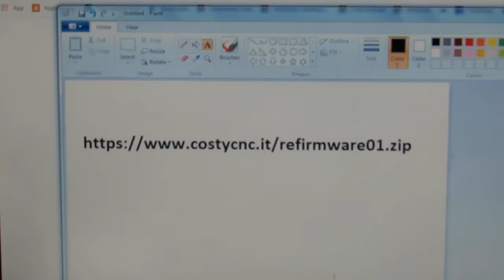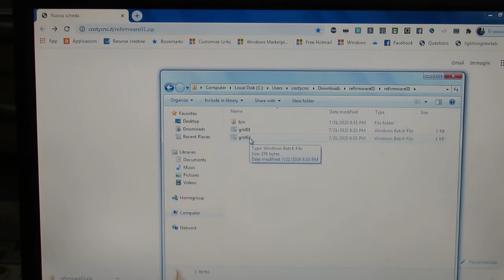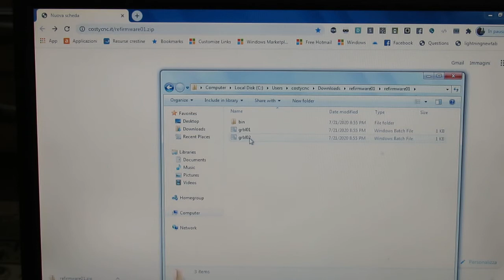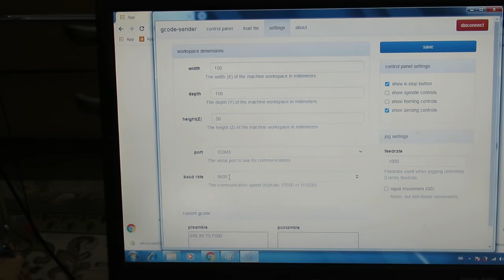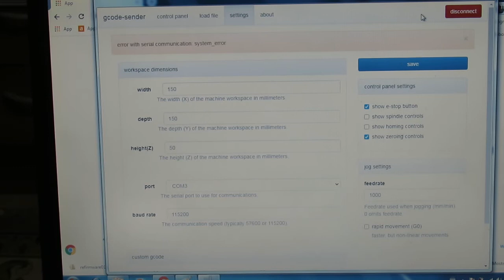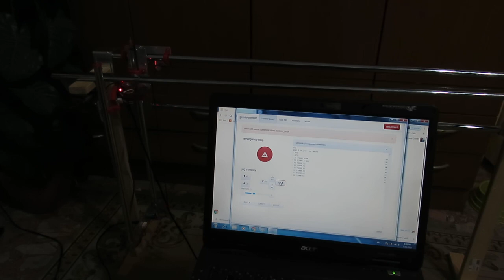costycnc firmware update 21.07.2020 (italian)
Grbl1.1h modified by costycnc for unipolar motors ... this firmware work in costycnc foam cutter machine ... details or facebook group